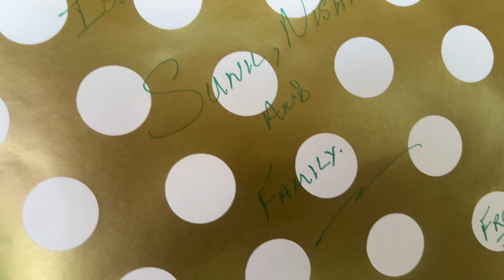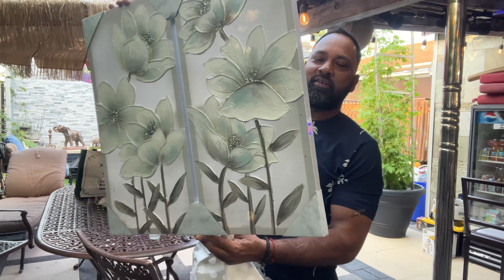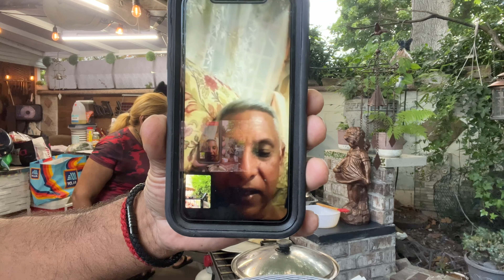Tandoori Chicken over Rice 🍚, Indian Style Curry Goat, & Aloo Roti